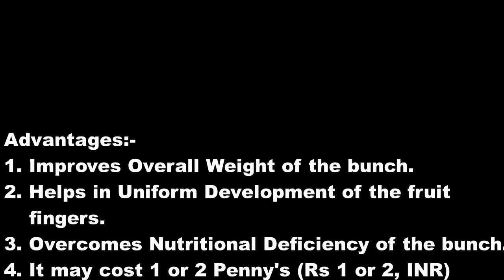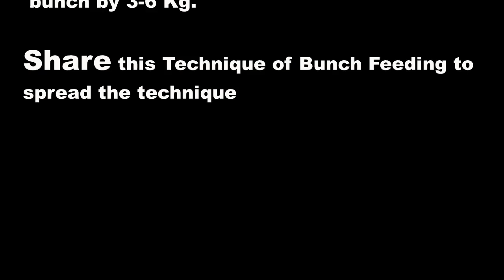Banana Bunch Feeding Technique in banana farming | Banana tree fertilization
Banana Bunch Feeding Technique: In this Technique, a month old bunch is fed with 6 gm of MOP and 6gm of Urea along with 100-200gm of Cow Dung from the tip of the bunch. this method of Bunch Feeding will help to increase the overall weight of the banana bunch and t the same time it will also promote uniform size of the fruit fingers...

Will Update other parts of banana farming techniques. We have grown bananas using Harvested Rainwater, so we will even update the same ...
Stay Updated.